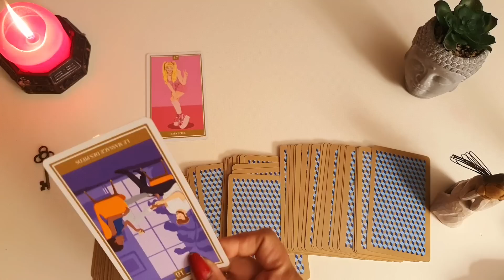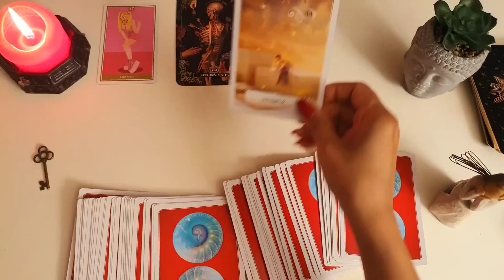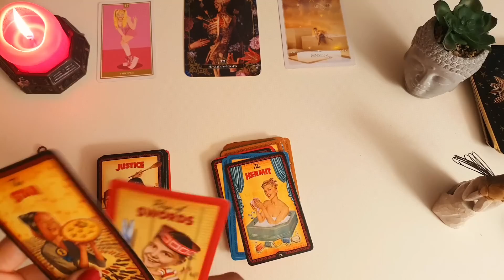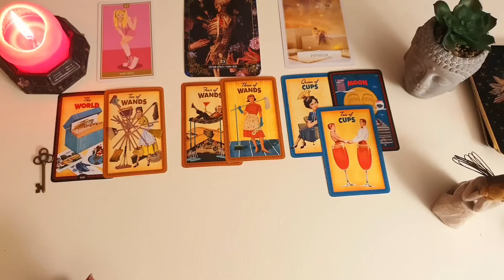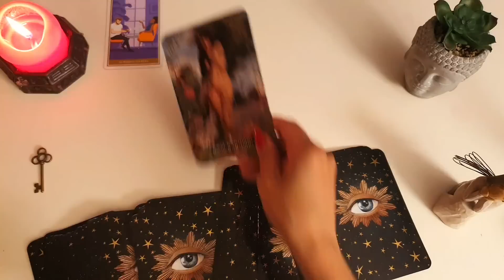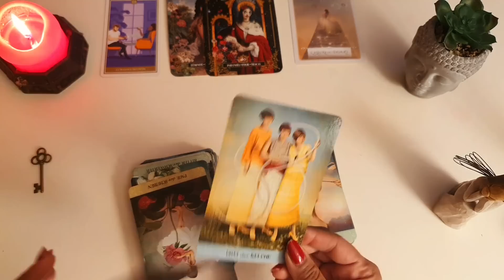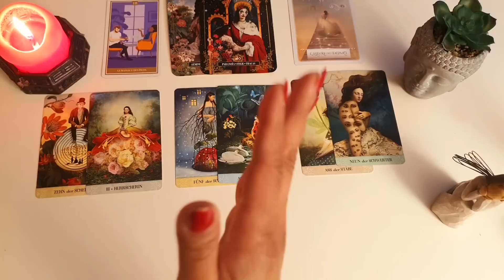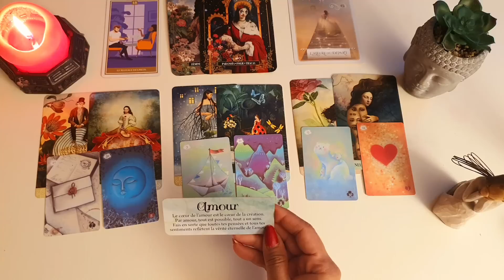اوضاع زندگی شما چگونه خواهد شد؟ فال بدون زمان